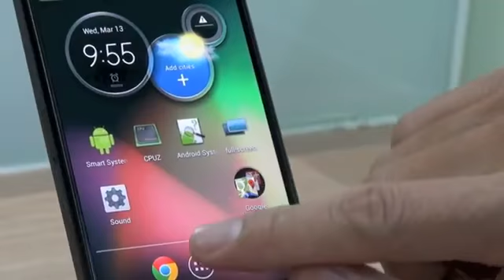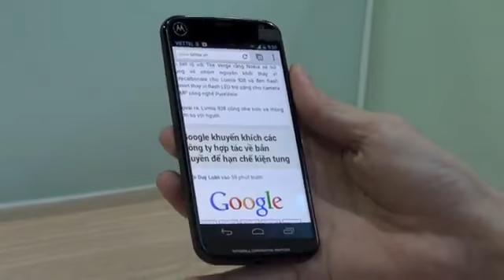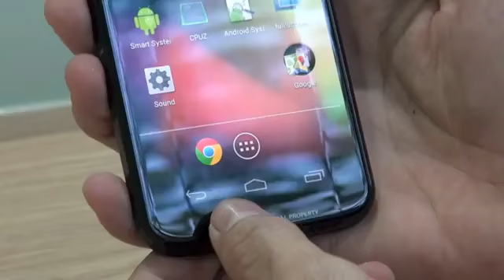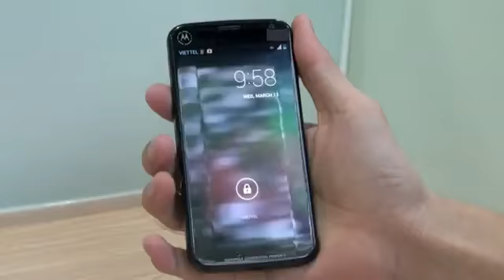New Motorola with Google